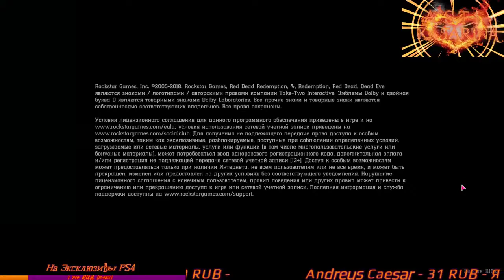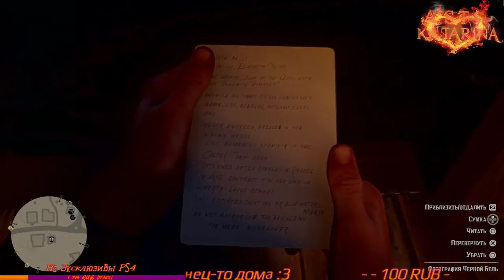Red Dead Redemption 2 #4 (PS4 PRO)